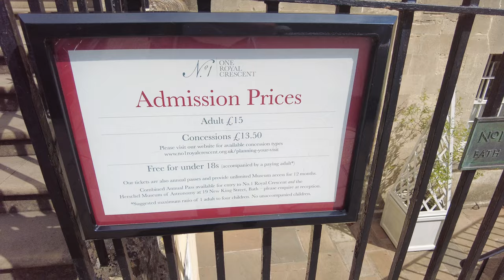A 4K BATH Walk From The Royal Crescent to the Bath Assembly Rooms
Embark on a picturesque journey through history as you stroll from the iconic Royal Crescent in Bath to the elegant Bath Assembly Rooms, passing through the historic heart of the city. Begin your walk at the magnificent Royal Crescent, a row of stunning Georgian townhouses curved around a sweeping lawn. As you amble along, you'll be transported back in time, imagining the aristocratic residents of yesteryears who once graced these grand residences.

Meander through charming cobblestone streets as you make your way towards The Circus, a circular arrangement of townhouses designed by John Wood the Elder. Admire the harmonious architecture and soak in the tranquility of this unique urban space. With its elegant facades and captivating atmosphere, The Circus offers a glimpse into Bath's architectural splendor.

Continuing your journey, you'll soon arrive at the Bath Assembly Rooms, a pinnacle of Georgian social life. These opulent rooms hosted high-society gatherings, balls, and concerts during the 18th and 19th centuries. As you approach this architectural gem, imagine the grandeur of the past and the lively gatherings that once animated these halls. Your walk from the Royal Crescent to the Bath Assembly Rooms via The Circus encapsulates the essence of Bath's architectural and cultural heritage, inviting you to explore the city's rich history one step at a time.

➡️ TIMESTAMPS
00:00 The Royal Crescent
05:00 Brock Street
07:30 The Circus
09:05 Bennett Street
09:40 Bath Assembly Roo